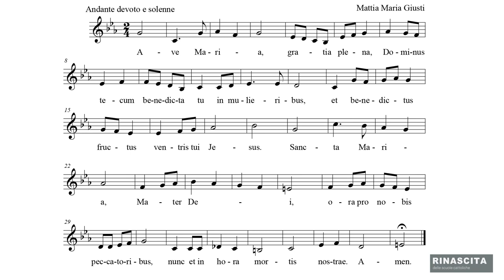Ave Maria dei Guerrieri (Mattia Maria Giusti)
Suggestiva messa in musica dell'Ave Maria a cura del compositore italiano Mattia Maria Giusti. Si presta in particolare per essere cantato durante un pellegrinaggio come per esempio quello di Chartres oppure Bevagna-Assisi.